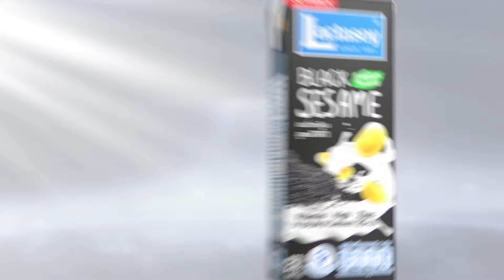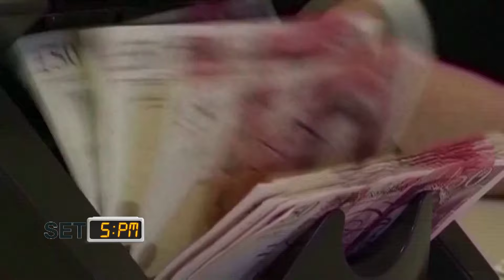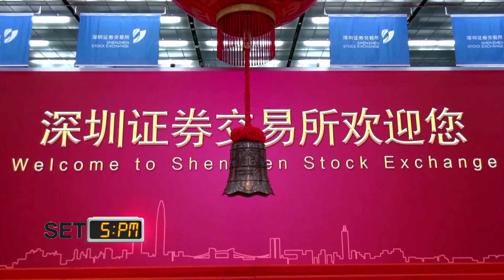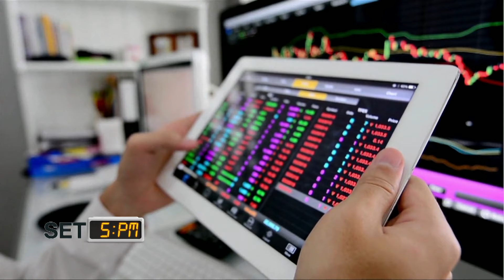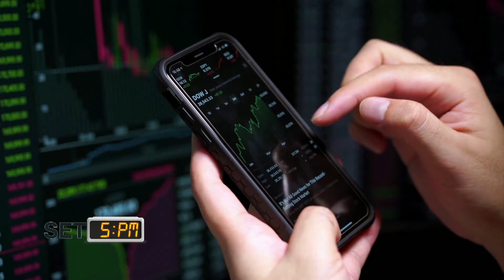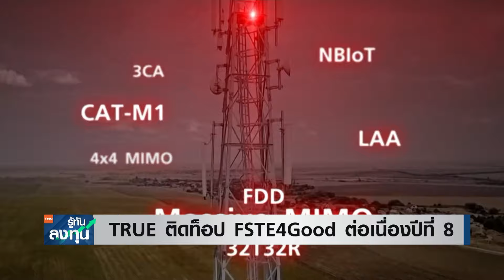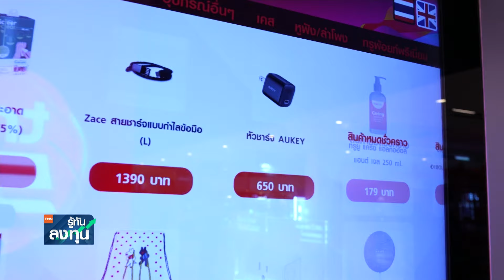หุ้นไทยวันนี้ SET 5PM (เซ็ทไฟว์ พีเอ็ม) I TNN รู้ทันลงทุน I 02-12-67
ข้อมูลเศรษฐกิจจีนสดใส ดึงหุ้นกลุ่มจีน น้ำมัน ทองคำ